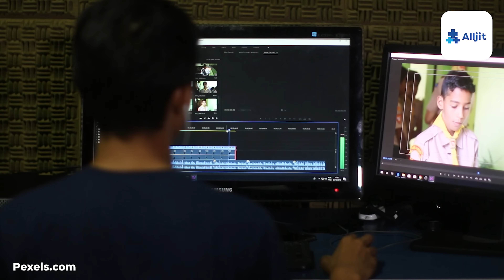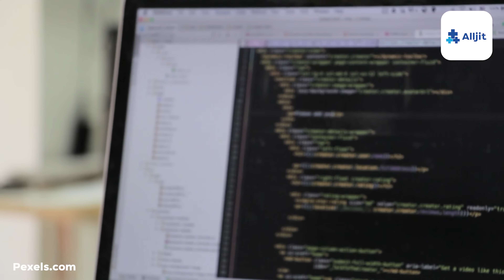ชอบเก็บตัว ชอบอยู่คนเดียว เป็นคน Introvert แต่หลายคนมองว่าแปลก นักจิตวิทยาว่ายังไง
เป็น Introvert แต่สังคมสนับสนุนคนที่เป็น Extrovert จนรู้สึกว่าตัวเองแปลกแยก มีปัญหา คนรอบข้างมีการตั้งคำถาม สงสัยในตัวเรา ทั้งที่จริงๆแล้ว introvert  คือบุคลิกภาพหนึ่งของมนุษย์ เเล้วเราจะทำอย่างไรได้บ้าง มาทำความเข้าใจและเรียนรู้วิธีรับมือในมุมมองนักจิตวิทยากับรายการชีวิตวัยรุ่น

00:00 l เริ่ม introvert กับ Extrovert แตกต่างกันอย่างไร ?
01:14 l introvert เป็นคนขี้อายจริงไหม ?
03:38 l ทำไมคนสนับสนุน Extrovert มากกว่า introvert
04:39 l introvert เข้าสังคมยากจริงไหม ?
07:11 l introvert มีเพื่อนน้อยจริงไหม ?
08:31 l introvert กับ antisocial แตกต่างกันอย่างไร ?
09:35 l introvert สามารถเปลี่ยนเป็น Extrovert ได้ไหม ?
10:56 l อาชีพที่เหมาะกับ introvert และ Extrovert
 13:48 l ข้อดีของ introvert
16:11 l จบ